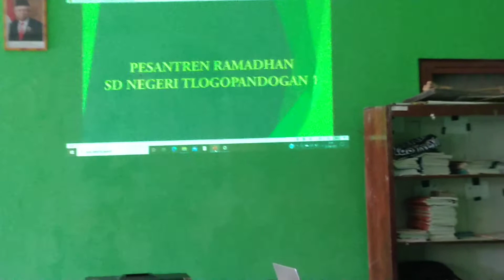Tadarus Surat Pendek